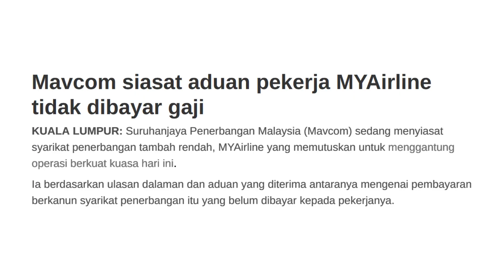MyAirline Malaysia Gantung Operasi, Tiket Flight Boleh Refund Ke?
MyAirline Malaysia gantung operasi efektif pada 12 Oktober 2023 semalam. Ramai yang  berpendapat tindakan MyAirline ni tidak bertanggungjawab kepada penumpang. Lagi-lagi yang dah ada di airport untuk boarding flight. Tiada pengumuman yang dibuat, tahu-tahu operasi dah digantung. Apa nasib pekerja MyAirline Malaysia? Tiket flight yang dah dibeli boleh refund semula tak?

TIMESTAMPS
00:00 Intro
00:20 MYAirline tangguh operasi penerbangan
00:37 Kenyataan Menteri Pengangkutan, Anthony Loke
01:11 Penumpang yang kena sidai, apa boleh buat?
02:32 Outro

Mohon pinjaman peribadi sah & selamat melalui platform Direct Lending secara percuma & tanpa caj pendahuluan